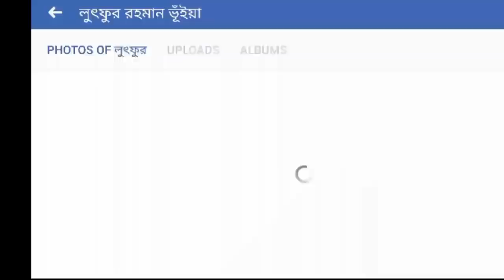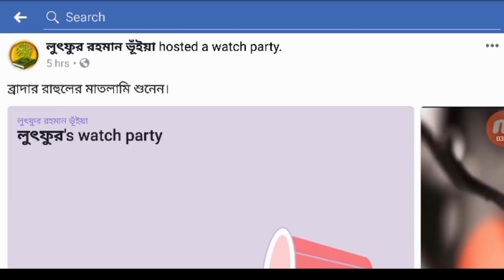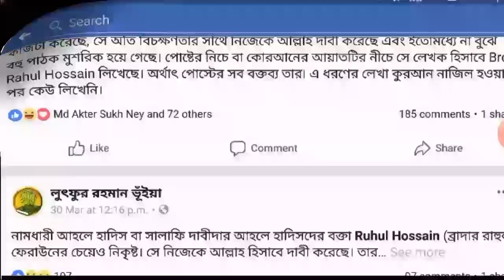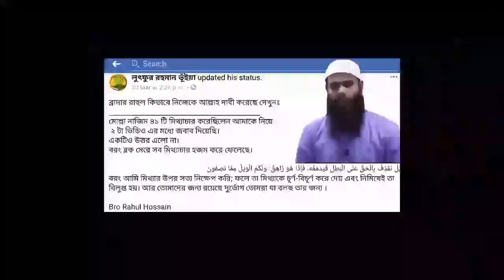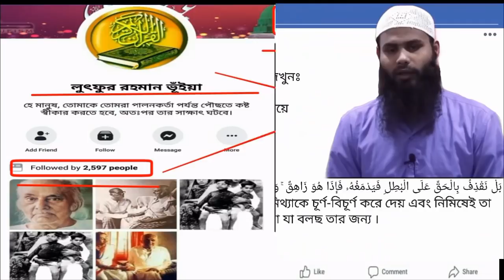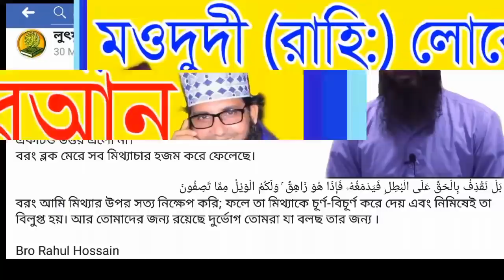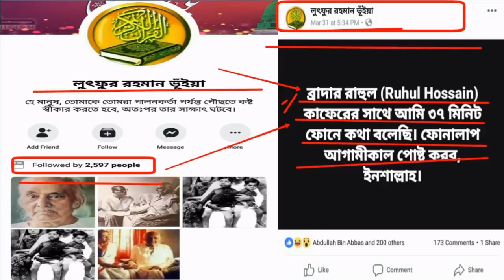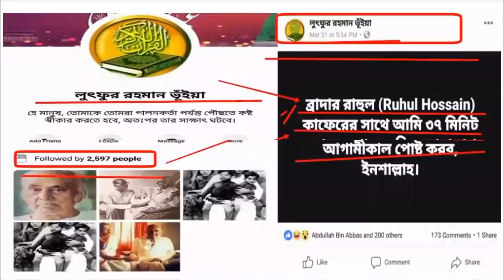কুরআন অস্বীকার করেছে,আবুল আলা মওদুদী (রহি:) এর অনুসারী মুল্লা নাজিমের দালাল, লুৎফুর রহমান ভূঁইয়া,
কুরআন অস্বীকার করেছে,আবুল আলা মওদুদী (রহি:) এর অনুসারী মুল্লা নাজিমের দালাল, লুৎফুর রহমান ভূঁইয়া, মুল্লা নাজিম কে বাঁচাতে গিয়ে কুরআন অস্বীকার করেছেন, বিস্তারিত ফোন আলাপ VS Br Rahul Hossain জমায়াতি কুরআন অস্বীকার কারী লুৎফুর রহমান ভূঁইয়ার ফোন আলাপ।
AGS Media